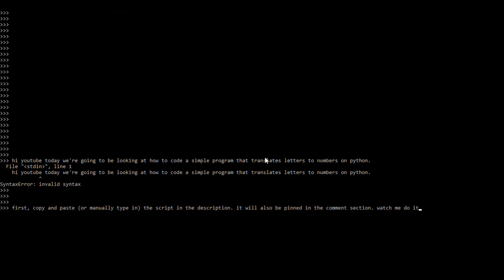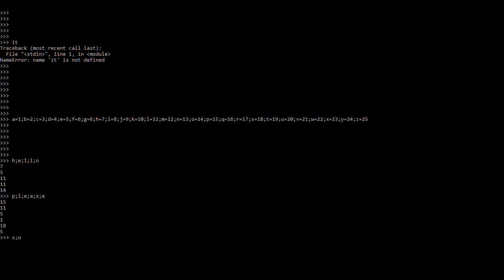Python Beginner Code - Variables | Convert Numbers to Letters.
if you want to convert letters to numbers do the same thing but switch the letter first and the number last. example: 1=a;2=b;3=c etc.